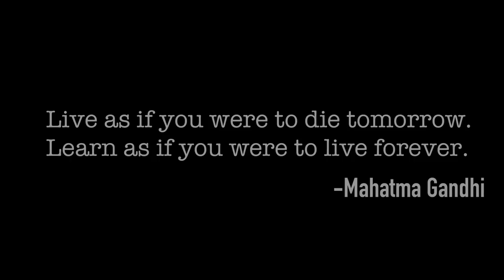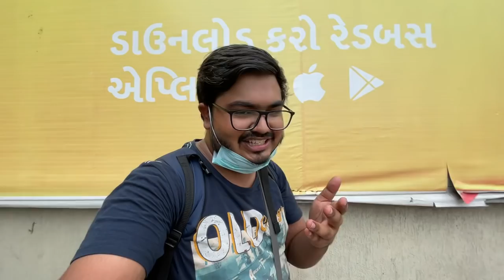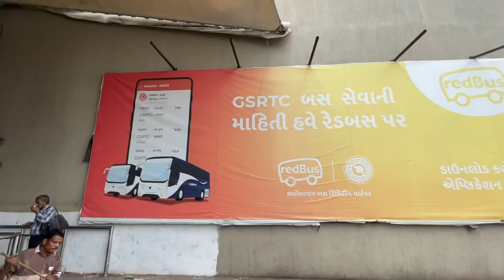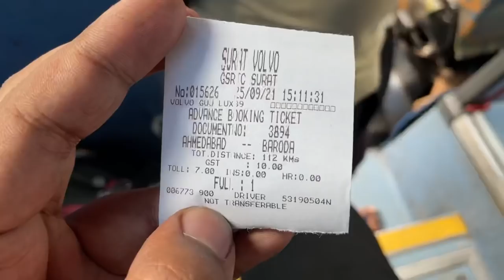Denied Vlogging in GSRTC - This is not the END | Ahmedabad to Vadodara VOLVO Bus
All journeys are not good. Some end up with bad memories like this.

Watch this 'Incomplete Vlog" in GSRTC VOLVO B8R between Ahmedabad and Vadodara. I specially feel bad for you as the highway was excellent and shouldnt have been missed. This video features Ahmedabad CBS, information about service, fare, timings and some few clips I got for you.

I hope I can vlog and present you GSRTC Bus Journey one day.